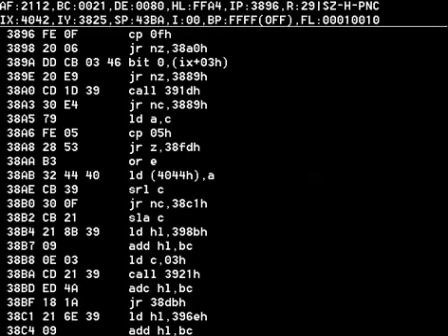PAS System 198x MICROKEY PRIMO MICRO KEY 1984 A B C 32 48 64 MIKROKEY COMPUTER